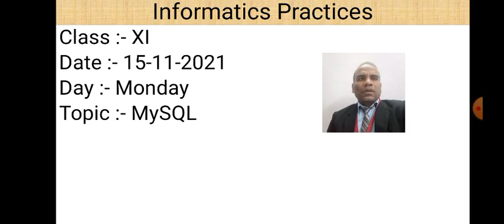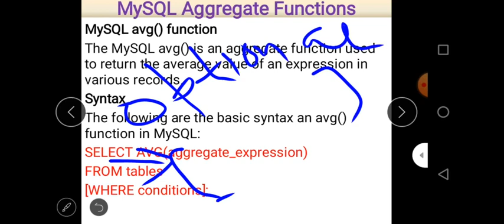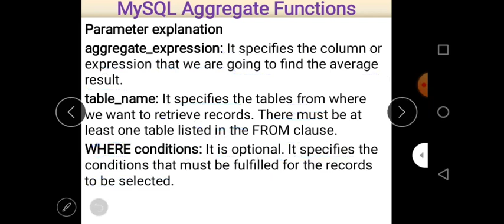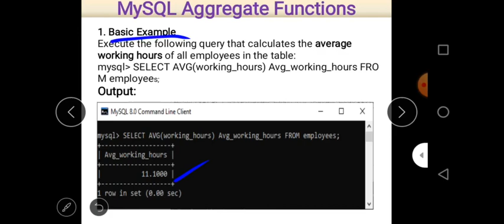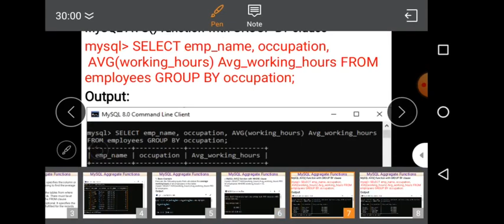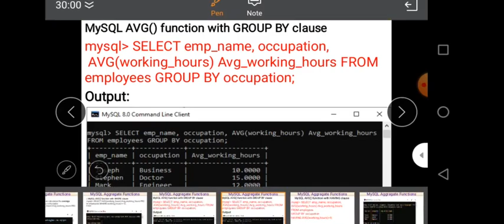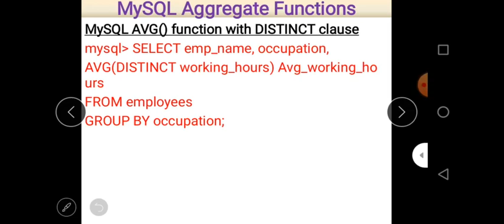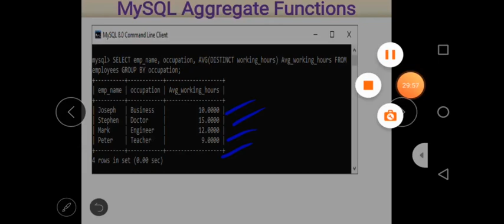Class XI Informatics Practices 15 11 2021 By Mr Praveen Singh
Class XI Informatics Practices 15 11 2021 By Mr  Praveen Singh Ch- MySQL